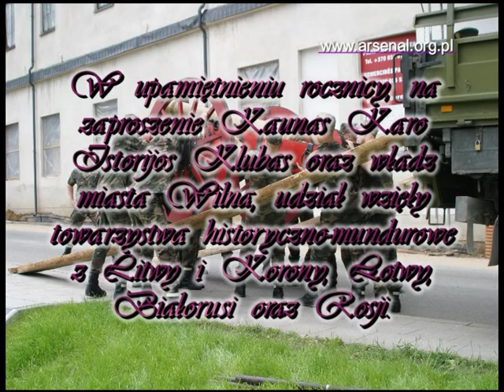Insurekcja wileńska 1794-2004 (cz.3/3)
Wal w Wilnie część 3.